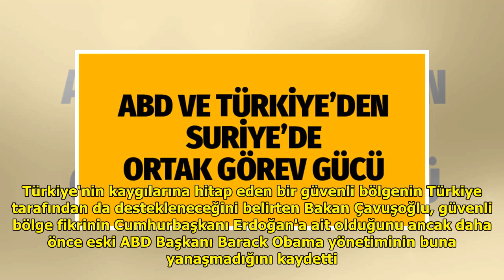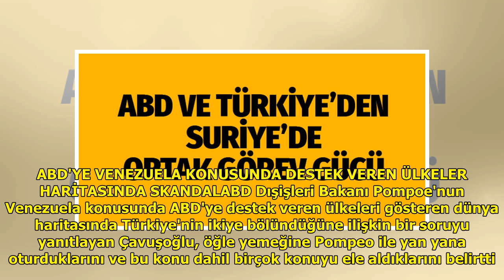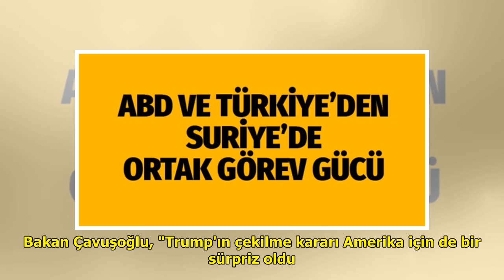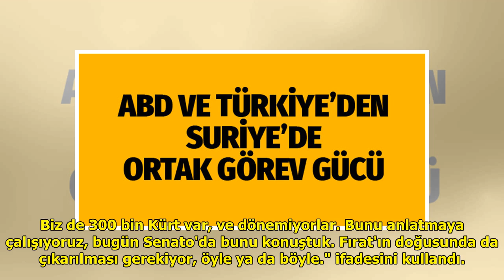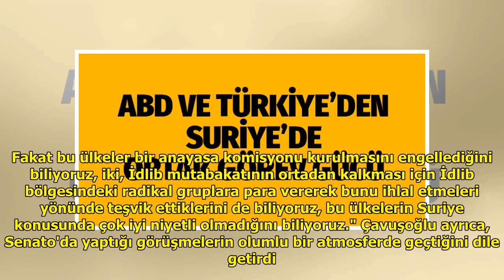Bakan Çavuşoğlu: Türkiye ile ABD arasında Suriye'de ortak görev gücü kuruldu DuckNews TV